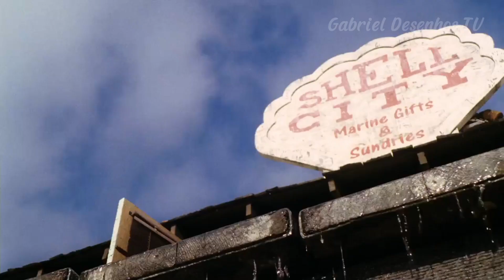Nick - Bob Esponja - Recuperando a Coroa ★ Desenhos Animado Infantil HD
☑️ Quer aprender a desenhar? Descubra o passo a passo do zero e mostre que vc é capaz. Surpreenda seus amigos!